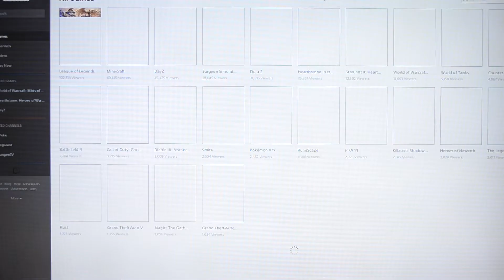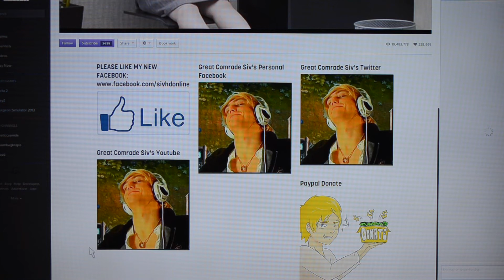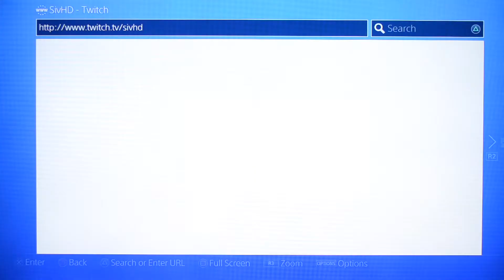PS4 Web Browser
A quick go through of the web browser built into the PS4. Thought the PS4 doesn't have a  Youtube app. Going to youtube.tv works as the PS3 version.